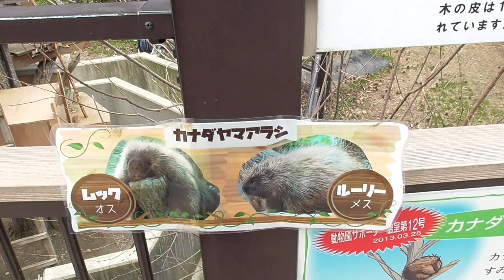カナダ ヤマアラシ モフモフ Canada porcupine fluffy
Shooting around February 2020
2020年2月頃の撮影